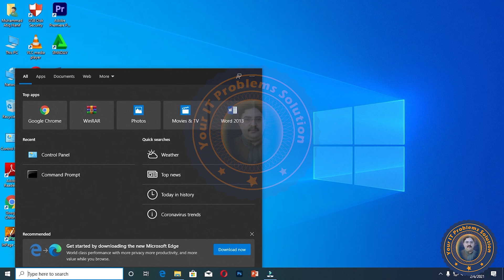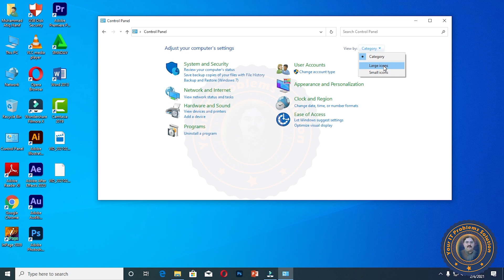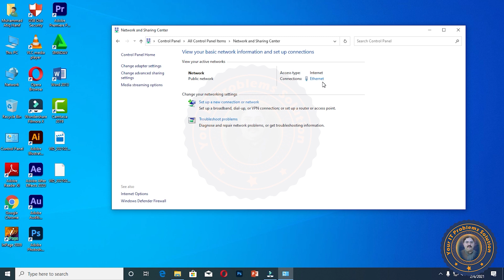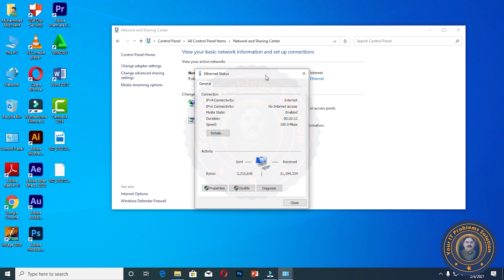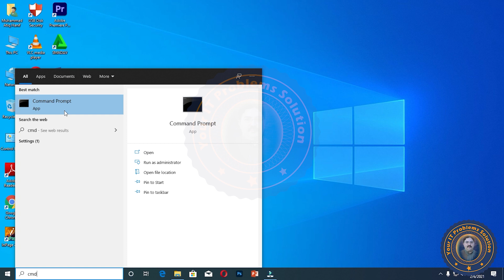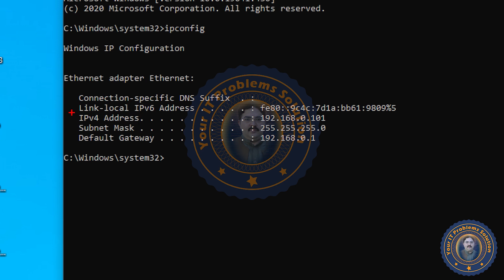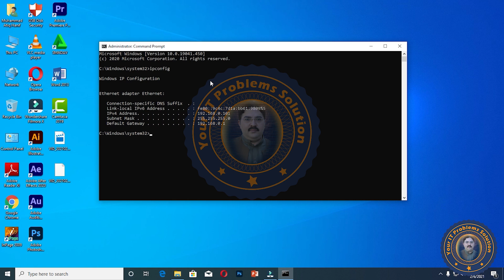How to find IP Address On Windows10 (Laptop or PC) || window10 main ip address kasay malum karay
in this tutorial you will learnHow to find IP Address On Windows 10 (Laptop or PC)  in Urdu/Hindi very easily teach setup by setup so keep watching this full video

Friends is video may  ap ko batay gaya hai k ap kasay apni window 10 main ip address find kar saktay hai .boht asan tarikay say ap ko  setup by setup ap ko samjaya gay  hai is  video ko pura dakhay our subscribe karay

➤how to check laptop ip address windows 10
➤how to find ip address on windows 10
➤how to get ip address of laptop
➤find ip address of laptop
➤what is my ip address windows 10
➤check ip address on windows 10 laptop
➤how to find pc ip address
➤find ip address on pc
➤ip address of laptop
➤window10 main ip address kasay malum karay